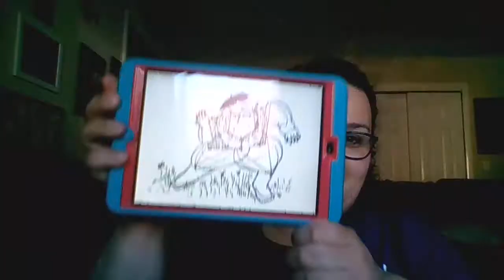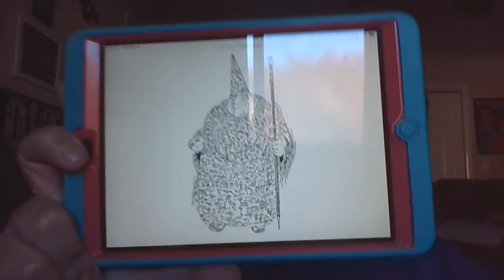The Phantom Tollbooth - The Dodecahedron Leads the Way - Chapter 14